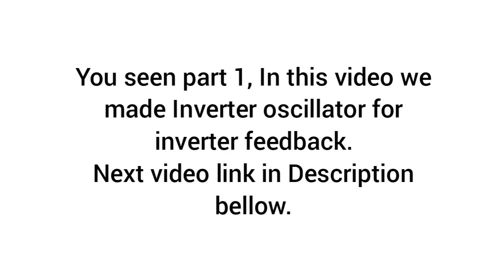How To Make Inverter Oscillator Using IC TL494 || Inverter Feedback Circuit - Part #1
In this video ,we will make Oscillator for inverter feedback. we created a playlists for only making this Circuit. we pinned down other video parts.